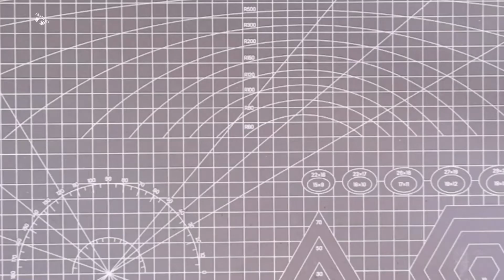折纸直升机，简单易学，手工折纸飞机DIY | Origami Helicopter | How to Make Paper Helicopter | 折り紙 ヘリコプター 簡単 | 折り紙 飛行機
Share a fun helicopter origami video tutorial and play with your kids at home. 分享一個有意思的直升機折紙視頻教程，在家與孩子一起玩吧。

You will need（需要材料）：
- 15*15cm paper
- 8*4cm paper

背景音樂 Background Music：Entire